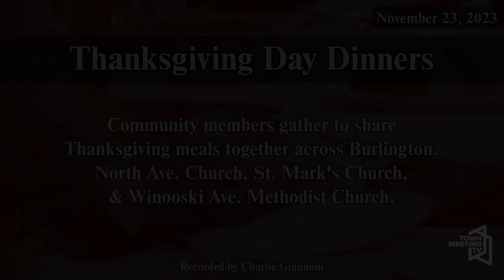Thanksgiving Day Dinners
Community members gather to share Thanksgiving meals together across Burlington. Locations include the North Avenue Church, St. Mark's Church, and downtown Winooski Avenue Methodist Church.

11/23/2023